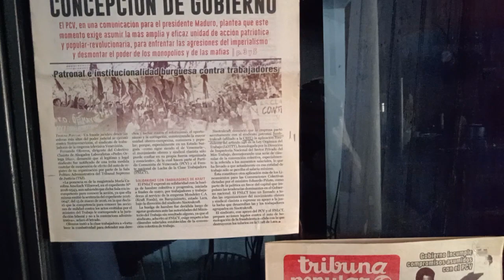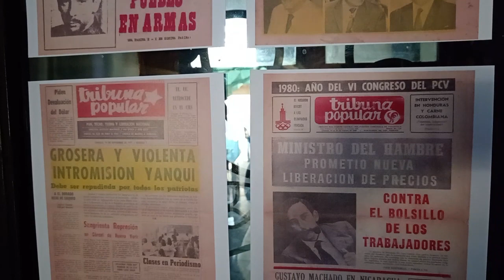76 Aniversario TP | Manuel Isidro Molina, Presidente del Movimiento Popular Alternativo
Este 17 de Febrero, celebramos el 76° aniversario de Tribuna Popular con un foro para discutir sobre los retos de la prensa obrera y popular para informar sobre las luchas que se desarrollan en Venezuela.
 La iniciativa fue organizada por el Comité Regional del PCV en Anzoátegui y contó con la participación de la directora de nuestro periódico, Neirlay Andrade; el comunicador Carlos Gutiérrez de Tatuy TV y el periodista Manuel Isidro Molina.